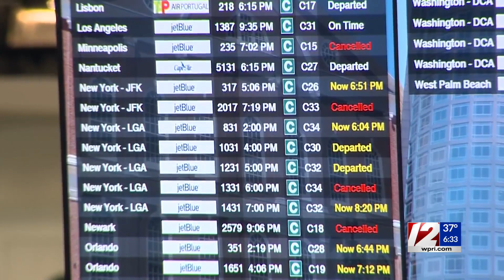Airlines cancel more than 3,300 US flights over weekend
Airlines have canceled more than 3,500 U.S. flights this weekend and delayed thousands more, citing weather in Florida and other issues.